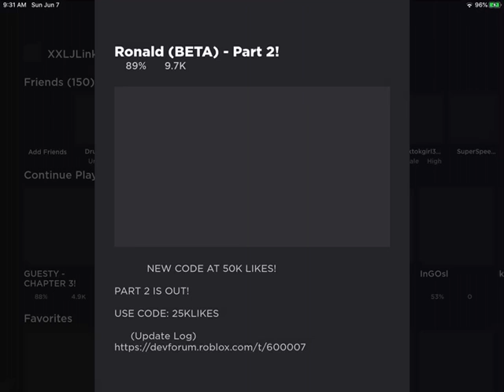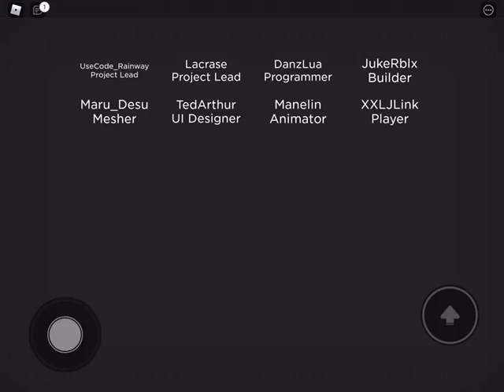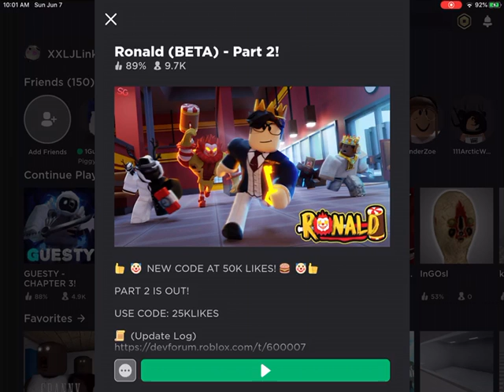Ronald Part 1 And 2